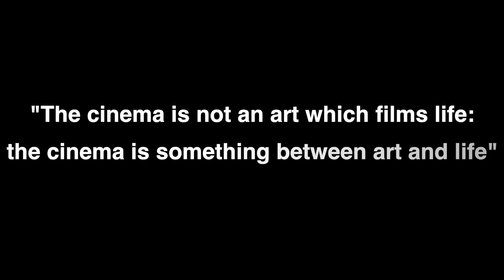Make Movies Not War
I am more excited than ever to start creating videos and short films again. If anyone would like to work on some projects together please hit me up. I would love to work with different creative people and together make movies.
I truly believe that great movies change the way we think of and view the world.